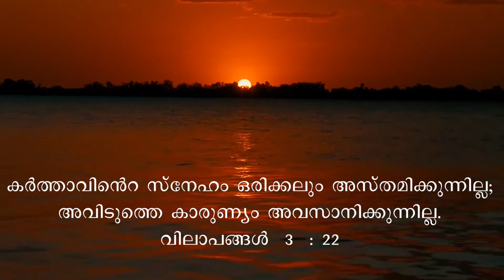വിലാപങ്ങൾ 3 : 22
കർത്താവിന്റെ സ്‌നേഹം ഒരിക്കലും അസ്തമിക്കുന്നില്ല;
അവിടുത്തെ കാരുണ്യം അവസാനിക്കുന്നില്ല.